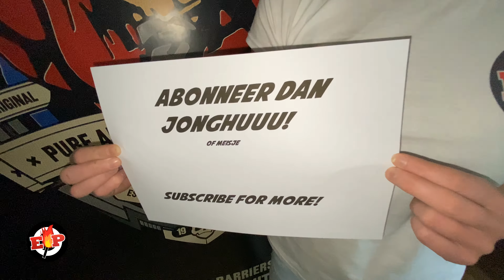Crackling Fan 2.0 Box : Vuurwerktotaal : 105 Shots : Straatfilm : Compound